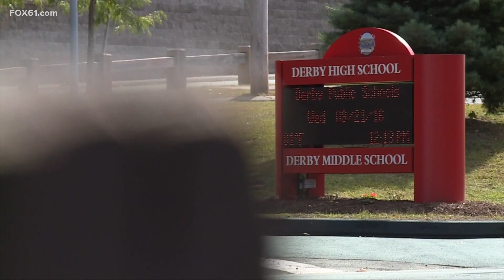5 Connecticut children, ages 8-17, dead after New York crash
Police believe a 16-year-old was behind the wheel when the vehicle crashed. A 9-year-old boy was able to escape the wreckage alive.